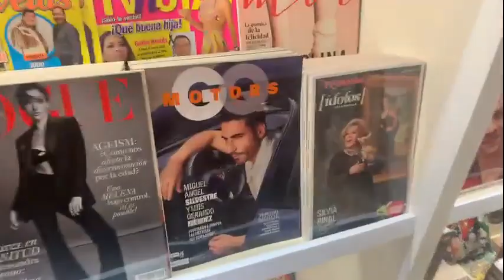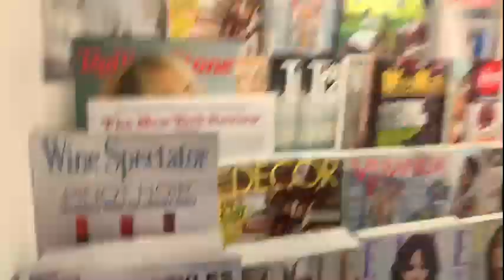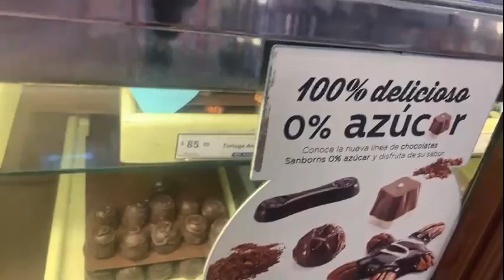late y sofi van a Sanborns